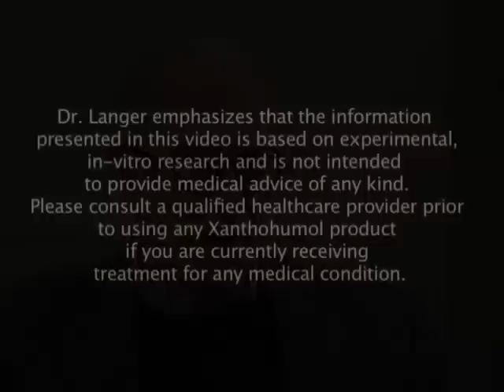Cardiovascular Benefits with Xanthohumol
Dr. Stephen Langer explains how early studies seem to support xanthohumol's benefit in cardiovascular health.  He explains how it can benefit and the different ways it may help.